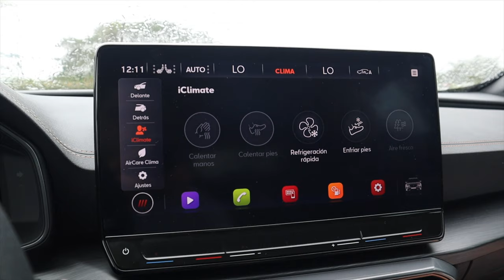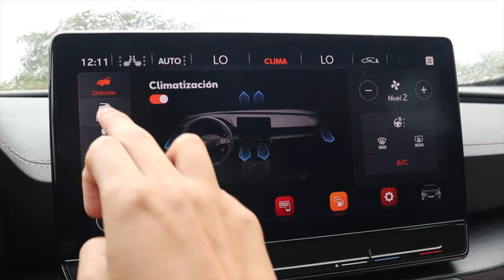Una compra con el CORAZÓN y ¿con la RAZÓN? | CUPRA FORMENTOR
Cupra Formentor pintura brillante: $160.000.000
Cupra Formentor pintura Mate: $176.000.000